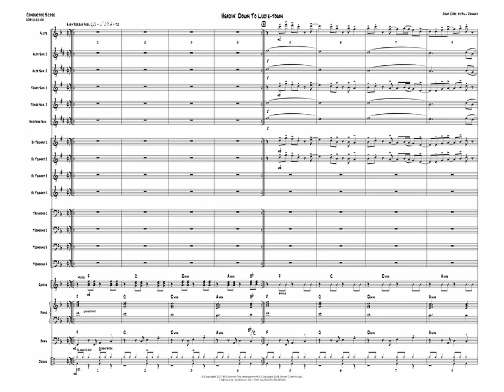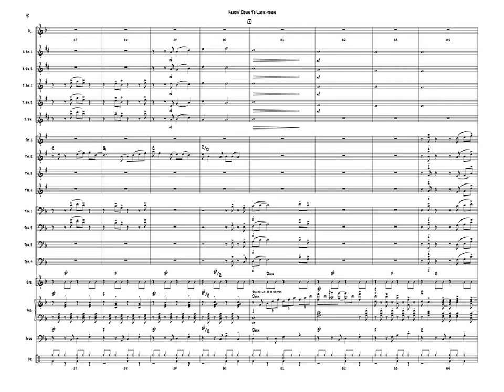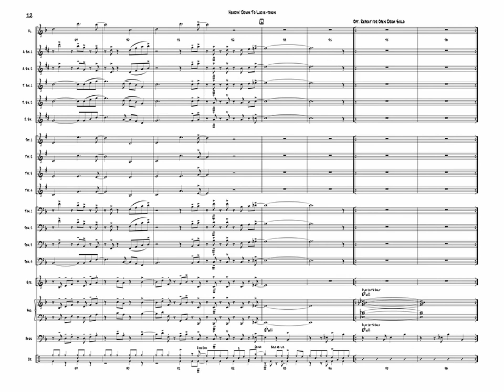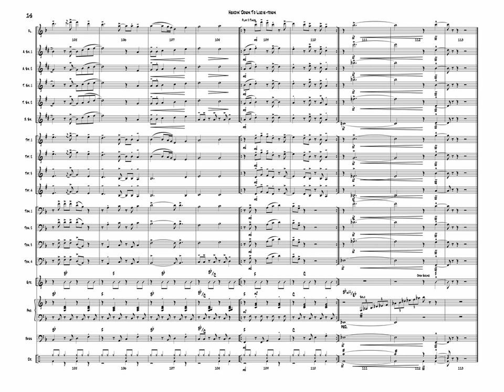Headin' Down to Lucie Town- Bill Conway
Recorded by The Studio 'A' Big Band, Edward S. Petersen, conductor.

If you’re looking for something with a whole different feel and sound, look no further! This playable reggae style chart will be a great crowd pleaser, and your band will love playing it. C’mon down to the beach, mon!